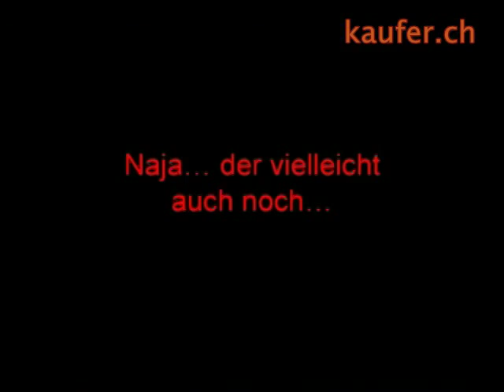Hammer! Geiles lustiges Superstar Casting! DSDS Bohlen Freestyler Videoinfos unbedingt lesen! youtub